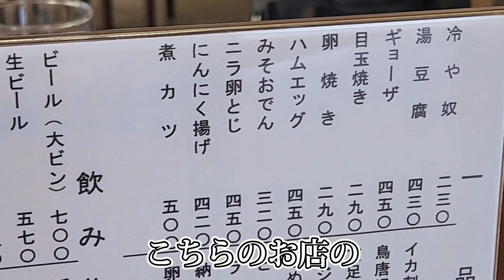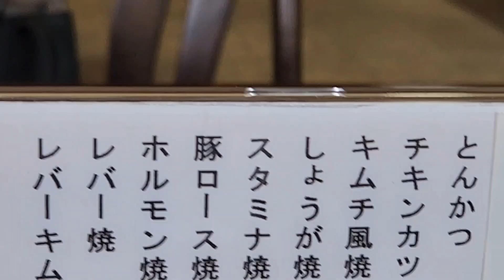【7000回再生突破✨】【栗原市】長年愛され続ける理由がありました!リピーター急増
Kさん【TikTok】
～景品獲得してまーす✨～

相方の脚が美脚になるまで✨【TikTok】
～ガチで相方がボディメイクに挑戦中⁉️～

📖AI物語～こんな人がいたらどうですか？～📖【TikTok】
～AIでできたモデルに魂を宿す企画～

相方の脚が美脚になるまで✨【Twitter】

📖AI物語～こんな人がいたらどうですか？～📖【Twitter】
～AIでできたモデルに魂を宿す企画の詳細画像など随時更新✨～

最新情報やイベントの詳細について😊

H&Kチャンネルサムネにも登場!?

YouTubeの撮影で使用したものなどオススメ商品!?

【オススメのスポット⛲】

今回は宮城県栗原市にある
【コンノドライブイン】を紹介します✨

こちら4号線沿いにあるお店になります!

以前から視聴者の方からオススメしていただいていました!

ようやくいけました✨

どこか懐かしく、また行きたくなるようなお店でした！

笑顔の素敵なお母さんもいました！

今回紹介したお店の詳しい詳細はこちら✨
【コンノドライブイン】